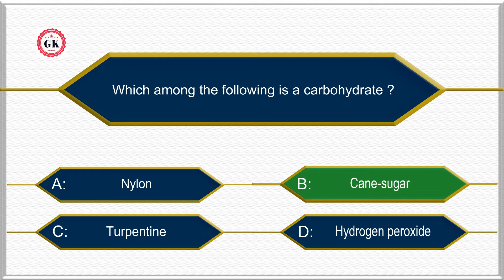Which among the following is a carbohydrate ?